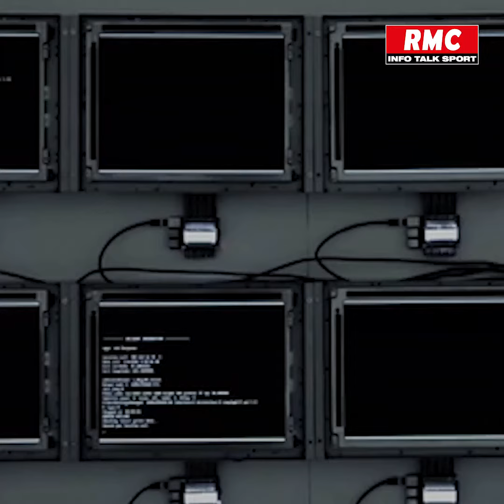Les nouveaux outils pour lutter contre les cambriolages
Robots, drones et caméras seront bientôt utilisés pour lutter contre les cambriolages. Certaines caméras permettent de reconnaître des personnes autorisées. Les drones peuvent aussi être utilisés pour surveiller les jardins